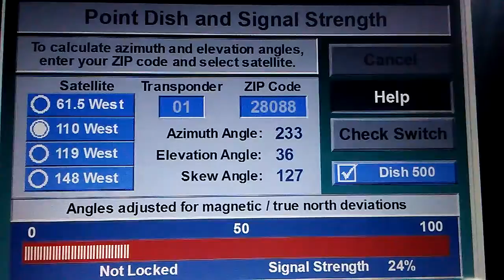zipcode32.exe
Yep, I feel like I have a virtual Dish Model 4000 receiver, but in reality, it's the Point Dish Zip Code application, made by yours truly, Echostar Communications Corp. And I checked off the Dish 500 option, you're welcome. I did input the zip code for Landis, North Carolina nearby.

The ZipCode EXE is not as creepy as the sonic.exe thing that has been told.

wish I still have Dish Network.